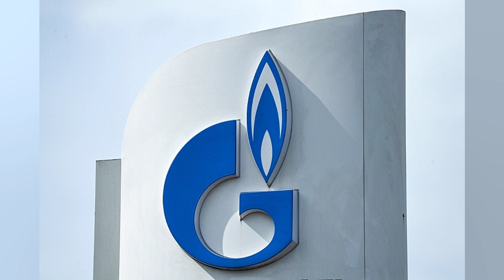FORNECIMENTO DE GÁS RUSSO AO BLOCO EUROPEU CAIU QUASE 27% DE JANEIRO A ABRIL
O fornecimento de gás russo a países da União Europeia e à Turquia registrou uma queda considerável entre janeiro e abril deste ano. na comparação com o mesmo período de 2021. enquanto a entrega para a China teve forte alta. anunciou a empresa Gazprom. 'As exportações para os países dentro da CEI (União Europeia e Turquia) foram de 50.100 metros cúbicos. 26.9% menos que no mesmo período de 2021'. afirma um comunicado do grupo controlado pelo Estado. sem apresentar uma explicação. A Gazprom completa que seguirá fornecendo gás 'em plena conformidade com as obrigações contratuais'. As exportações para a China dispararam. com uma alta de 60% em ritmo anual pelo gasoduto Power of Siberia. Na Europa. os preços da energia registraram forte alta e os países do bloco não decidiram até o momento aplicar um embargo ao petróleo e gás russos. Em 2021. a Gazprom registrou lucro líquido recorde equivalente a 28 bilhões de euros. na taxa cambial atual. graças a um forte aumento da demanda de hidrocarbonetos. Ao mesmo tempo. a Alemanha. um dos países europeus que eram mais dependentes do fornecimento de energia da Rússia antes da guerra na Ucrânia. anunciou neste domingo (1º) que conseguiu reduzir essa carência. especialmente em relação ao carvão e ao petróleo. A dependência da maior economia europeia das importações de petróleo russo caiu nas últimas semanas a 12%. contra 35% antes do conflito. e as compras de carvão diminuíram a 8%. contra 50% anteriormente. afirma um comunicado divulgado pelo Ministério da Economia. Em contraste. a dependência do gás russo permanece significativa. embora tenha sido reduzida a 35%. contra 55% antes da invasão da Ucrânia pela Rússia. que começou em 24 de fevereiro. 'Nas últimas semanas. fizemos grandes esforços com todos os atores envolvidos para reduzir nossas importações de energias fósseis da Rússia e para diversificar nossos estoques'. celebrou o ministro da Economia e do Clima. Robert Habeck. A Alemanha anunciou há algumas semanas que deseja abrir mão completamente do petróleo e do carvão russos até o fim do ano. Em relação ao gás. a Alemanha alertou que será difícil deixar de consumir gás russo antes de 2024. embora o país tenha aumentado as importações do produto da Noruega e da Holanda. além do gás liquefeito de outros países.